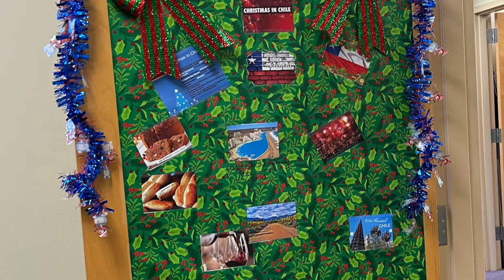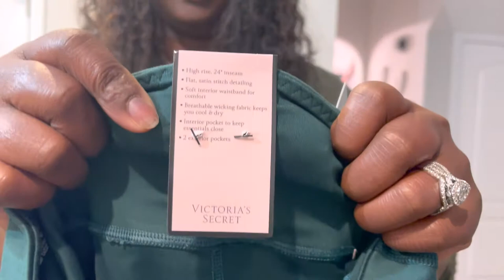Car Rant | Ride with me | Putting Up Christmas Office Decoration | Car Rants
I need a friend today. Ride with me and listen to my car rants. Adding on to my "To DO" list this Christmas, I have to decorate my husband's office. So ride with me as I enter the chaotic road of Christmas shoppers...and coffee drinkers. By the way, he was assigned "Christmas in Chile" as his theme.

For more information for this video or to get to know me better, check out my Blog!